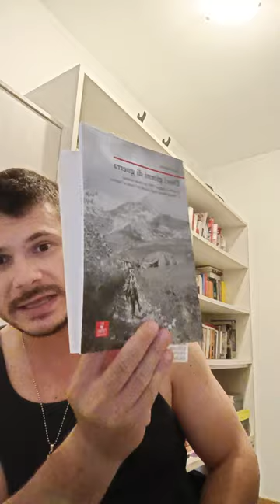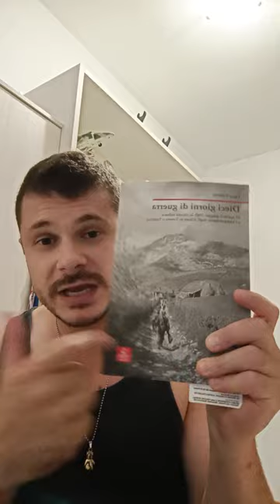Aprile 1945:La situazione logistica della Wehrmacht in Italia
-*FONTI:
Luca Valente
DIECI GIORNI DI GUERRA
22 Aprile-2 Maggio 1945
CIERRE EDIZIONI

Le stesse parole e gli stessi rapporti tedeschi li trovate anche nel testo scritto dal Generale Fridolin Von Senger und Etterlin comandante in Italia del 14° Panzerkorps,rapporti redatti dagli stessi tedeschi, cioè dagli sconfitti e non storia scritta dai vincitori di sto cazzo!